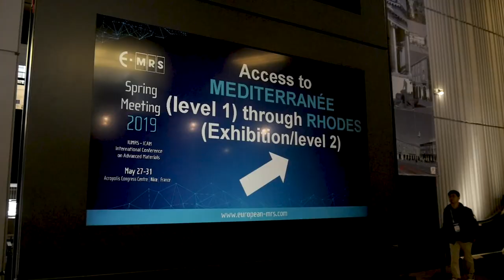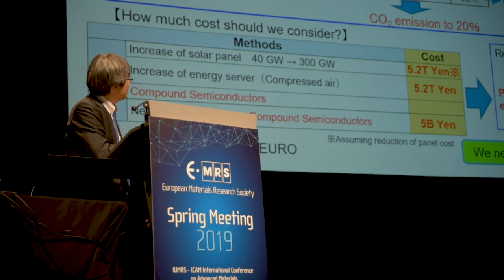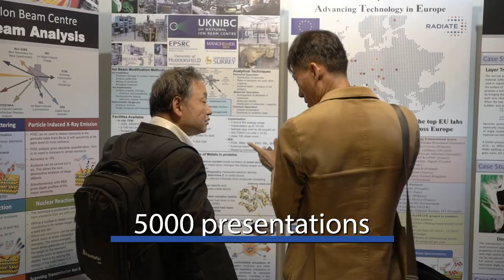E-MRS CONFERENCES & EXHIBITIONS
Founded in 1983, the European Materials Research Society (E-MRS) now has more than 4,000 members from industry, government, academia and research laboratories, who meet regularly to debate recent technological developments of functional materials. The E-MRS differs from many single-discipline rofessional societies by encouraging scientists, engineers and research managers to exchange information on an interdisciplinary platform, and by recognizing professional and technical excellence by promoting awards for achievement from student to senior scientist level. As an adhering body of the International Union of Materials Research Societies (IUMRS), the E-MRS enjoys and benefits from very close relationships with other Materials Research organizations elsewhere in Europe and around the world.